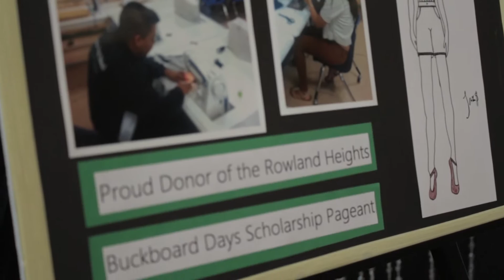The Inaugural Miss Buckboard Days Scholarship Pageant - September 12, 2015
Our film crew helped record the Inaugural Miss Buckboard Days Scholarship Pageant at the Rowland Heights Community Center on September 12, 2015. Definitely lots of fun giving back to our community, and congratulations to the winners!